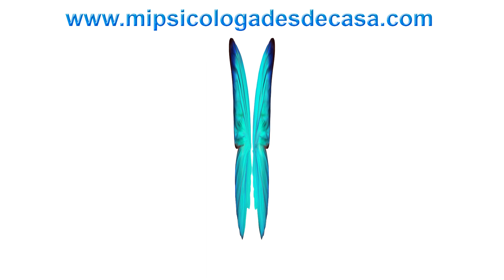APRENDE A RELAJAR LAS PIERNAS CON LA RELAJACIÓN DE JACOBSON ANSIEDAD ESTRÉS Fase 4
En este video encontrarás información sobre el uso de la relajación progresiva muscular de Jacobson para reducir el dolor y mejorar el funcionamiento de los pies y piernas.

Con este tipo de relajación, los músculos se relajan gradualmente, hasta alcanzar la paz y el sueño. Puedes utilizar esta técnica para mejorar tu calidad de vida, reducir el dolor físico y establecer un buen equilibrio en tu vida diaria.

Relajación Progresiva Muscular de Jacobson: pies y piernas

La Relajación muscular progresiva de Jacobson es una técnica que se utiliza para mejorar el funcionamiento de las extremidades inferiores, además de mejorar el estado de ánimo.En este video te introducirás relajación muscular progresiva. Una vez que sepas cómo practicarla, estarás listo para reducir el estrés y la ansiedad.

La relajación muscular progresiva (PMR) es una técnica que permite relajar los músculos del cuerpo de manera consciente. Ayuda a reducir la tensión o el estrés que tenga en los músculos. Cuando libera la tensión, los músculos se relajan.

Además, practicando esta técnica a diario automatizaremos la acción de distensar en momentos de tensión, permitiéndonos reflexionar y tomar decisiones de una manera más calmada y fluida.

Iremos adentrándonos en los 16 grupos de músculos en los que se centra esta relajación: manos, antebrazos, bíceps, hombros, frente, ojos, mandíbula, garganta, labios, cuello, nuca, espalda, pecho, abdomen, piernas (muslos y pantorrillas)

En esta FASE 4, la Relajación se centra en cerrar el TRONCO INFERIOR.

1. En posición sentado/a o estirado/a, cierra los ojos.
2. Centra en tu respiración
3, Lleva tu atención a los músculos atendiendo a las secuencias de tensión y relajación muscular.
4. Mantén la tensión durante
5 segundos (inspira) y después relaja la zona durante 10 segundos (expira).

El objetivo principal es aprender sobre la gestión e intervención de la salud y las emociones,  ¿Qué papel cumple en nuestro día a día la sensación de tensión y distensión? y ¿la respiración consciente?.

Soy MªAroa Santana Psicóloga, Terapeuta Gestalt y experta en inteligencia emocional y te doy la bienvenida a MI PSICÓLOGA DESDE CASA donde seguimos con técnica de RELAJACIÓN PROGRESIVA MUSCULAR DE JACOBSON.

Antes de iniciar con los ejercicio es preciso explicar brevemente los beneficios de esta técnica creada PARA REDUCIR LA tensión provocada por la ANSIEDAD Y EL ESTRÉS:Practicar ejercicios de relajación de forma diaria conlleva una serie de beneficios

- Mejora de la calidad de vida y el bienestar
- Reduce el estrés y la sensación de nerviosismo
- Minimiza los problemas cardiovasculares
- Reduce la presión arterial- Baja la frecuencia cardíaca
- Disminuye el riesgo de sufrir alteraciones cardiovasculares
- Ayuda a estar más tranquilos, atentos y confiados
- Mejorar nuestro rendimiento en todos los ámbitos de la vida
- Permite dormir mejor por las noches y a estar de mejor humor
-Promovemos el buen funcionamiento de nuestro sistema de gestión del estrés

Procura un balance hormonal óptimo y reduce los niveles excesivos de cortisol. La respiración y la consciencia del cuerpo, son pilares básico de todo estado fisiológico de relajación, actúa de manera rápida y eficaz sobre las tensiones que se producen en el cuerpo ante un problema complejo de resolver o una situación indeseada.

No podemos vivir sin respirar, y obviamente respiramos pero ¿cualquier tipo de respiración es adecuada para nuestro organismo? ¿Realizar el día a día con una respiración u otra va a cambiar la forma en que afrontemos los problemas?

El objetivo es aprender esta técnica que son los pilares de la relajación posterior. Al ponerla en práctica en el día a día, la automatizamos y podrás llevar a cabo una desactivación fisiológica eficaz en momentos de estrés o ansiedad.

Lo importante ahora es practicar esta relajación al menos dos veces al día en un espacio cómodo. Trata de trabajar las técnicas de relajación que hoy te enseño diariamente. Intenta introducir la técnica de relajación en tu rutina diaria.

📢 + 🖋 Psicóloga Mª Aroa Santana Sanz.